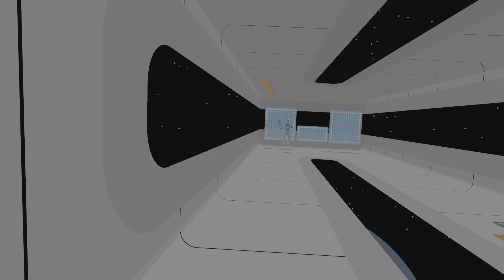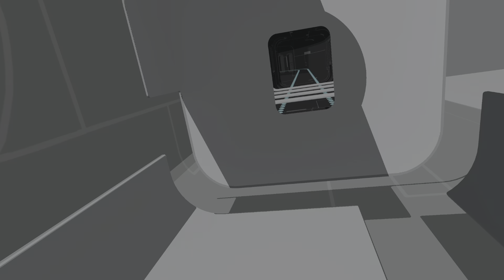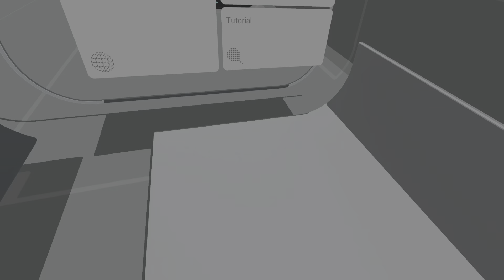C-SMASH VRS Demo - Cousin Winning Every Time